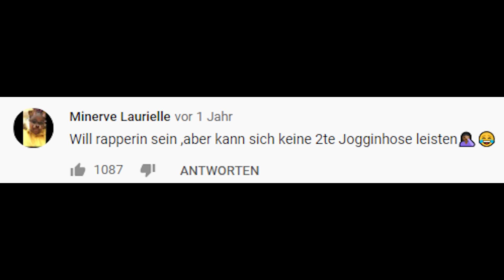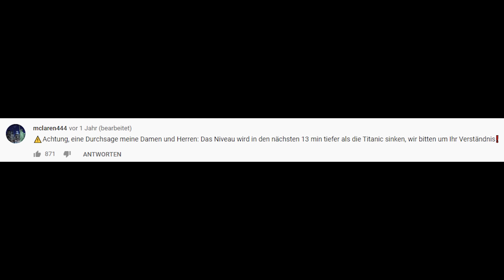Luca reagiert auf „Hilf Mir!“ - Pissy LJ ist zurück !!!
Meine Reaktion auf die "Hilf Mir"-Rapperin Pissy LJ HAHAHAHA

markiert @laserluca auf Insta für einen shoutout im nächsten video :)